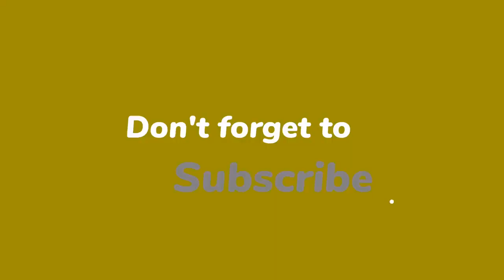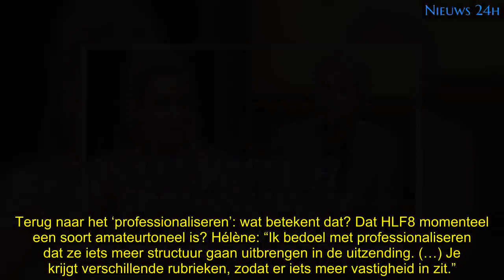Jeroen Pauw gaat ingrijpen bij HLF8: ‘Het moet veel professioneler’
Jeroen Pauw gaat ingrijpen bij de slechtst bekeken talkshow van Nederland: HLF8. Het noodlijdende programma moet volgens hem ‘professionaliseren’, meldt presentatrice Hélène Hendriks.